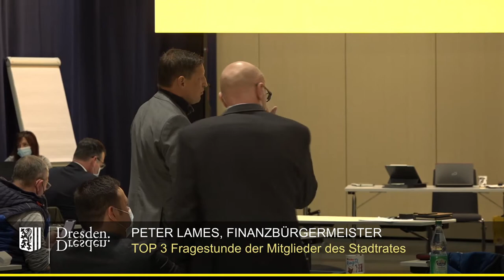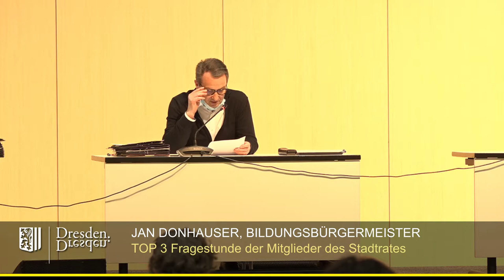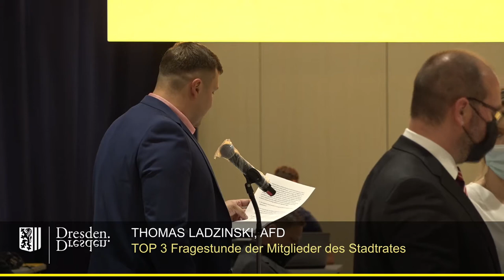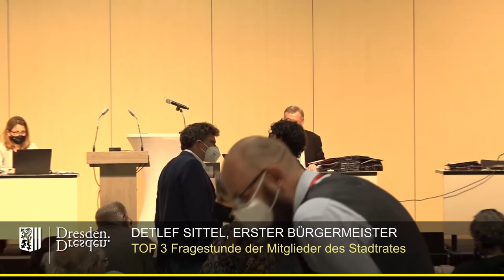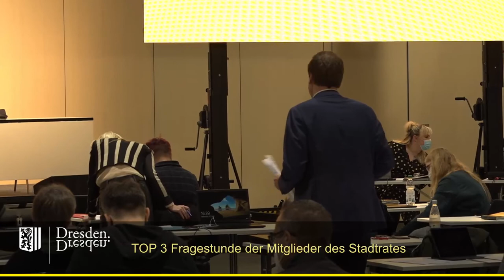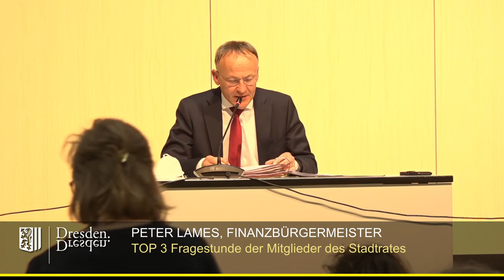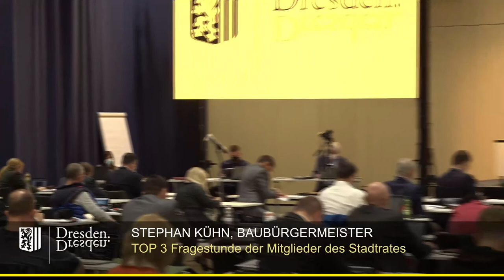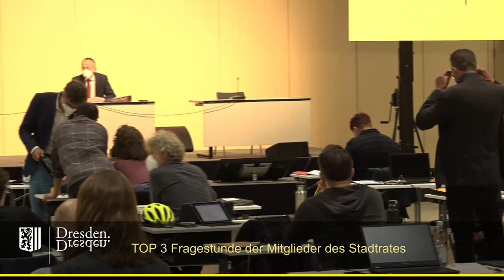staDDrat am 12.Mai 2021 - Fragestunde der Stadträte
Einzelne Fragesteller:

00:20 Jens Genschmar (Fraktion Freie Wähler): Dynamo-Trainingszentrum
03:54 Agnes Scharnetzky (Fraktion B90/Die Grünen): Aktionsprogramm "Aufholen nach Corona"
08:17 Thomas Ladzinski (AfD-Fraktion): Parken in Landschaftsschutzgebieten
14:03 André Schollbach (Fraktion Die Linke): Sachsenbad als nationales Erbe
17:11 Richard Kanieswski (SPD-Fraktion): Kosten für das neue Verwaltungszentrum
24:37 Holger Zastrow (FDP-Fraktion): Radwegebau im Sachsenforst
27:09 Martin Schulte-Wissermann (fraktionslos): Wohnbebauung am Leutewitzer Park